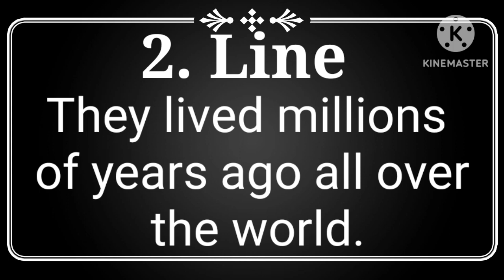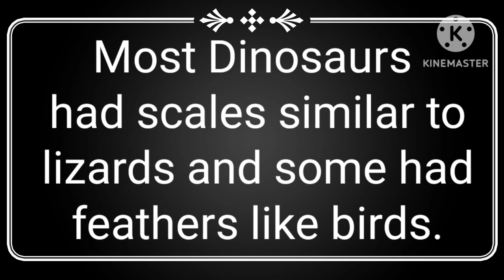5 Lines on Dinosaur 🦖 in english | essay on dinosaur